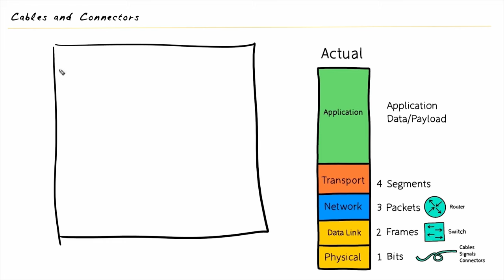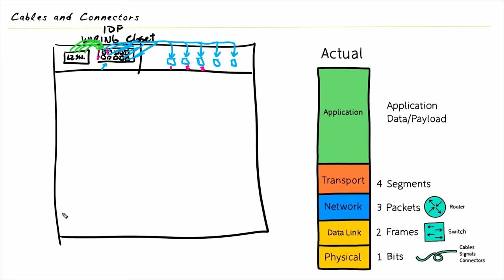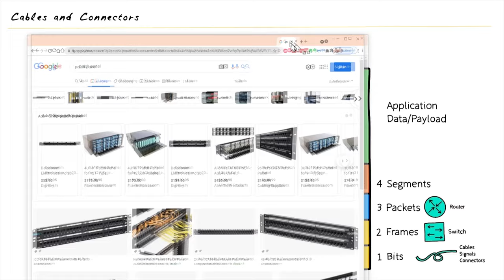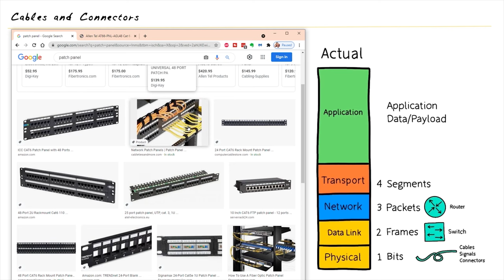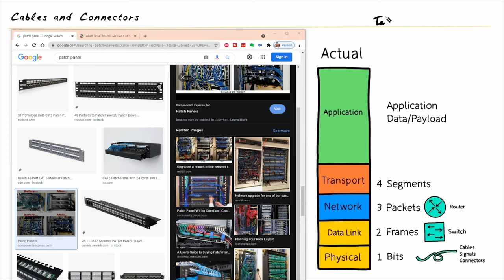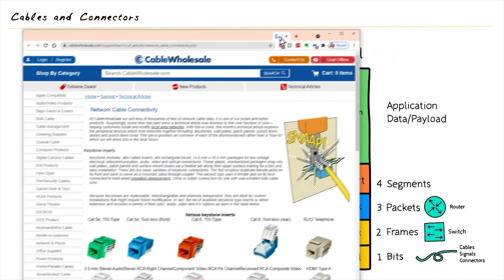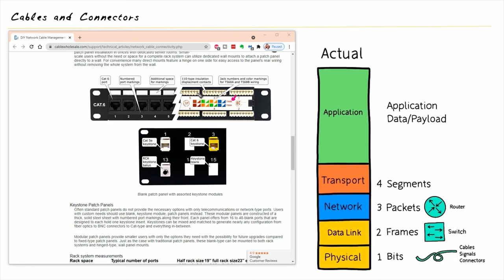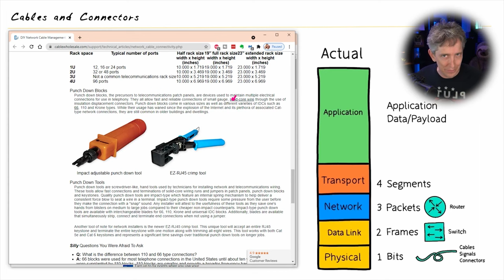Cable Management | Intro to Network Cabling and Connectors with Keith Barker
Cable management and cable implementation is important because it can save you a ton of time on the back end if there are problems that creep into your network.